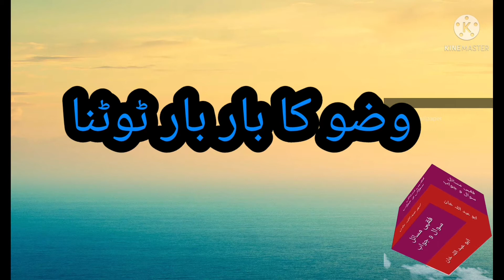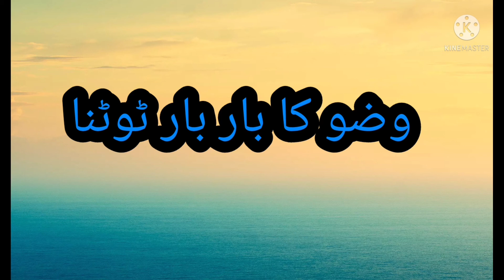Wozoo ka baar baar tootna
وضو کا بار بار ٹوٹنا